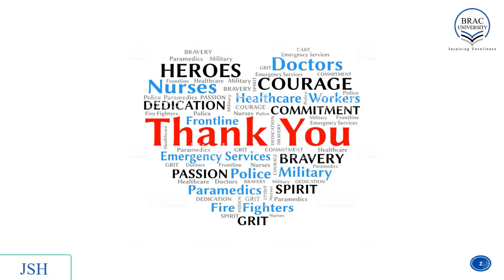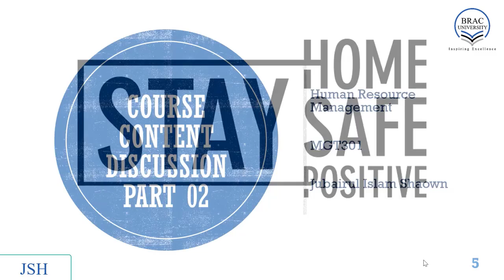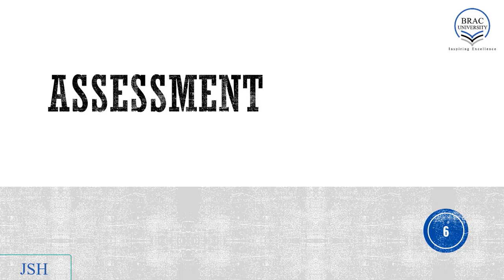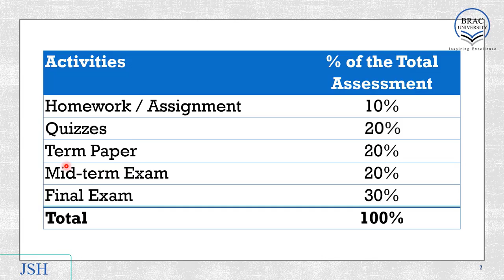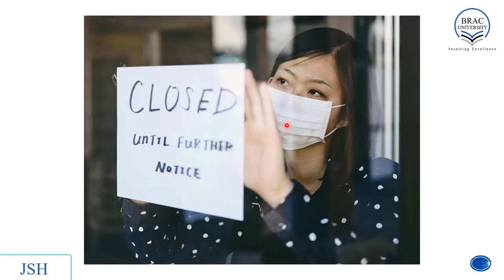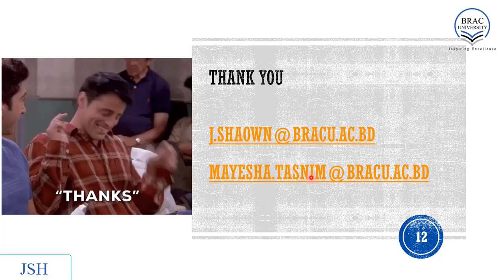Course Introduction Part 02 JSH